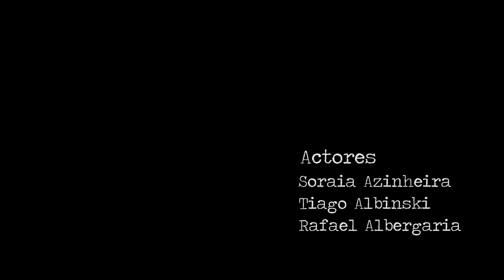Blowup - Ending scene remake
Remake of the final scene of Michelangelo Antonioni's film Blowup. Made for Introduction to Video class.